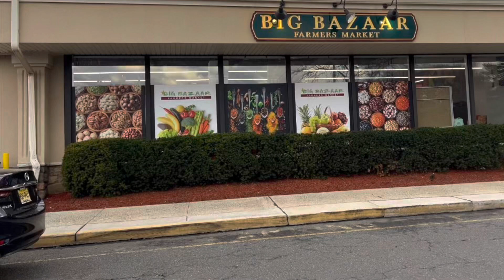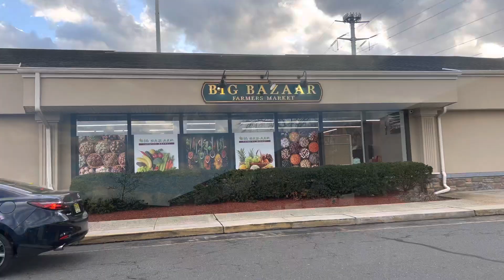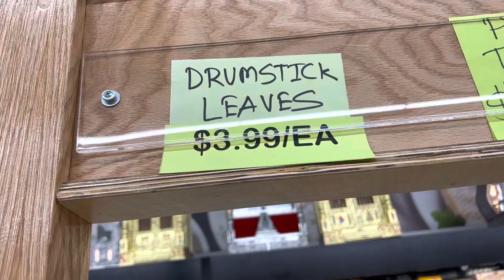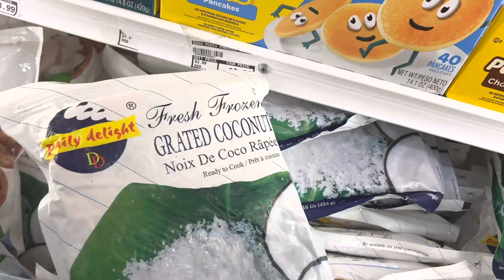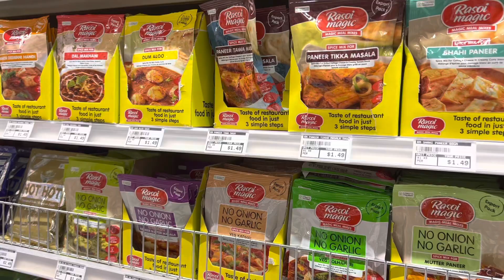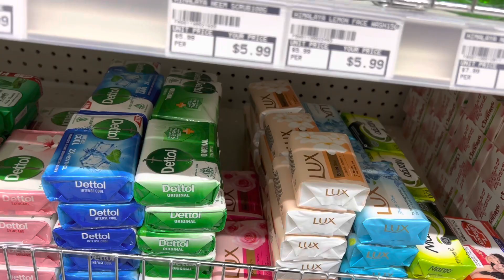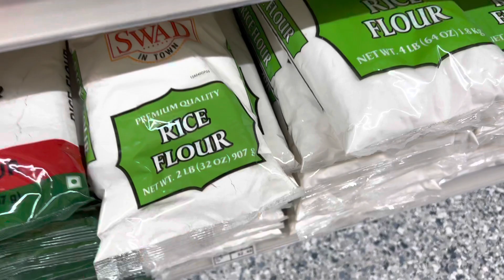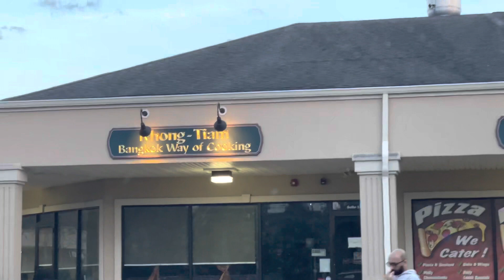ඇමරිකාවේ කඩේ යෑම-07-.ඉන්දියන් කඩේ/ Indian Grocery shopping in Plainsborough New Jersey/ Big Bazaar